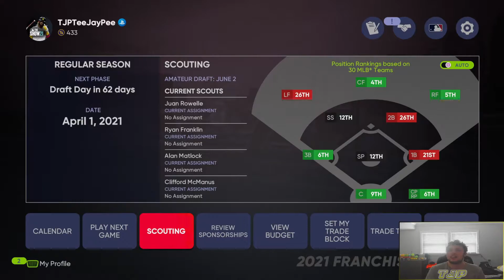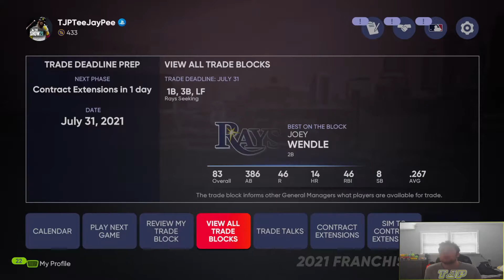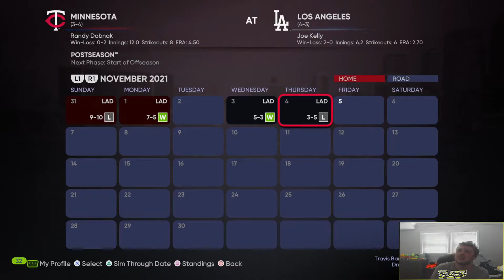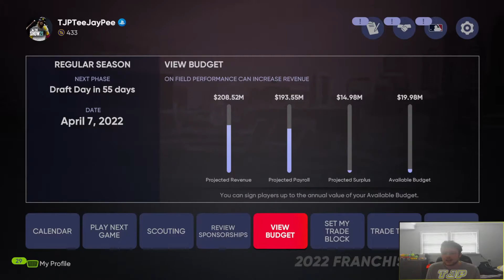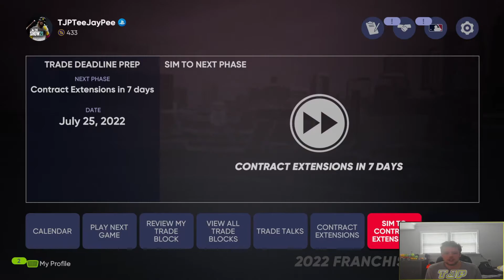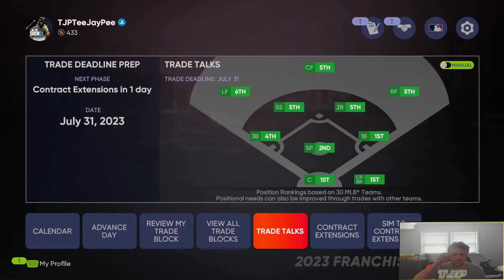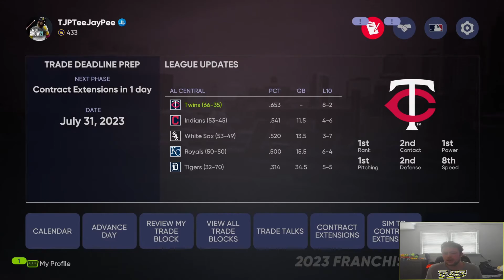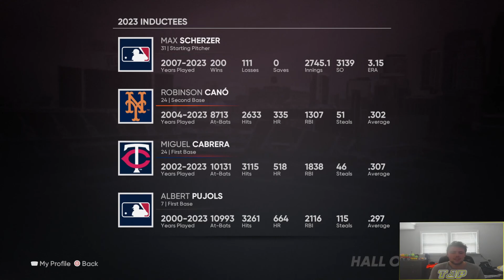REBUILDING THE MINNESOTA TWINS! (MLB The Show 21 Franchise)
*Updated Social Links*

_________________________________________________________________________________________________________________________________________________ MLBTheShow21​​​​ MinnesotaTwins​​​​ franchise rebuild MLB​​​​ MIN​​​​ Twins​​​​